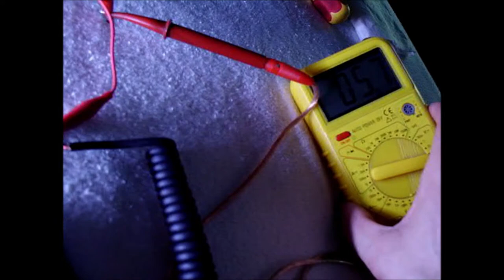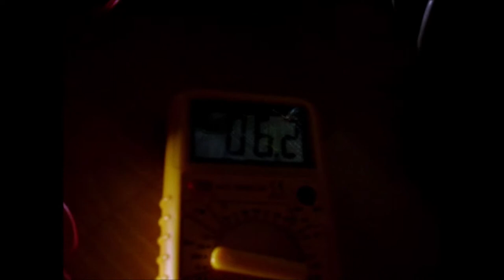CCFL Stablampe Eigenbau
In diesem 15 Minütigen Video zeige ich euch wie man aus einem LCD Monitor, deren CCFL Röhren und anderen Material eine Lampe Bastelt.